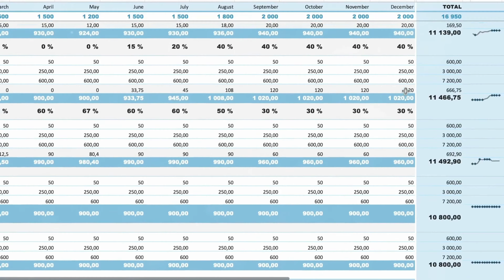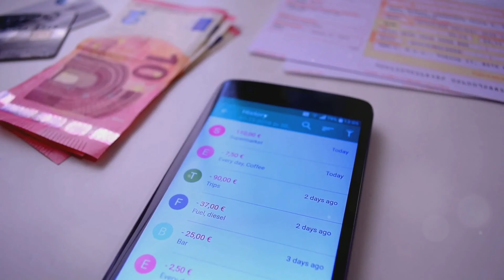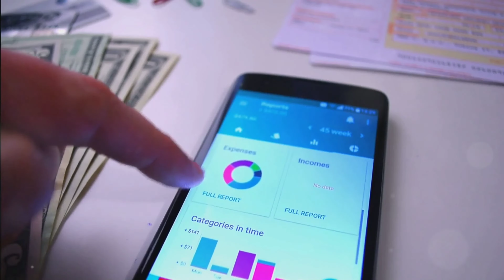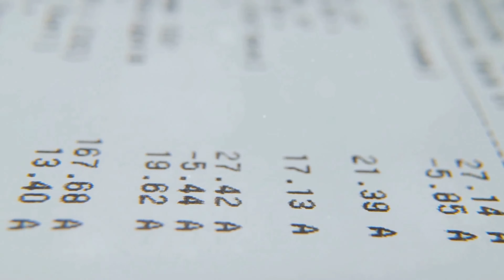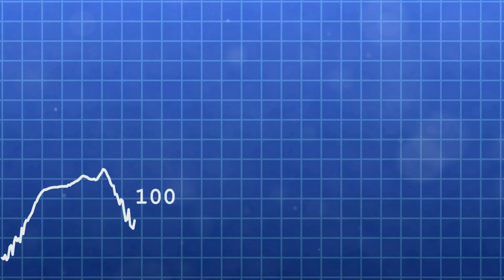Master Your Money: Simple Steps to Financial Freedom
🔥 Ready to take control of your finances and achieve financial freedom? Start your journey today with proven strategies to master your money, build wealth, and secure your future!

👉 Want help taking control of your finances?

➡️ Want to Automate your finances?
🆓 Download my ... For FREE:
"Success in life and finance isn’t about juggling everything at once. It’s about automating the routine, managing the important, and dominating the future with consistent, focused action." - Anthony Doty

Amazon Recommendations:
You need a Budget
Total Money Makeover
Budgeting Works
I Will Teach You to be Rich
Transform Your Financial Life

📘 Facebook Personal - /Phatryda/
📘 Facebook Biz - /anthonydotyllc
🗨️ Truth Social - /@AnthonyDoty
🍋 Lemon8 - /anthonydoty
🔗 Threads - /@phatryda
🌀 Plurk - /AnthonyDoty
❓ Quora - /Anthony-Doty
👥 MeWe - anthony_doty
✒️ Medium - @anthonydoty
📍 Locals - AnthonyDoty
🐸 Gab - /AnthonyDoty

CHAPTERS:
00:00 - Introduction
01:58 - Budgeting for Financial Success
03:31 - Smart Saving Strategies
04:12 - Strategies to Conquer Debt
05:41 - Wise Investment Tips
06:22 - Start Your Financial Freedom Journey